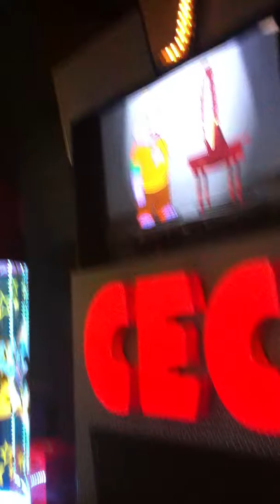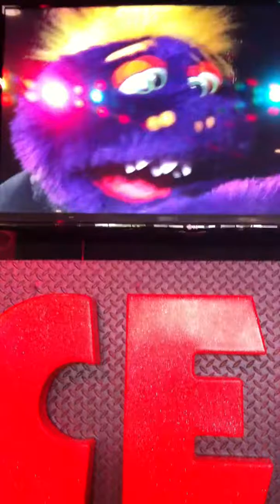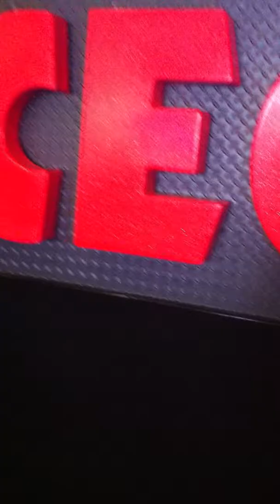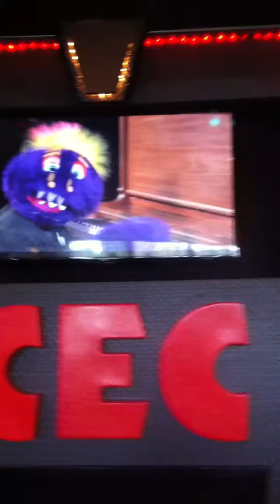CEC LOUISIANA ARCHIVES: Chuck E. Cheese's Lake Charles, LA ~ "Nobody Knows"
-A Song Sung From Our Very Special Purple Monster...Munch!
-Recorded In Lake Charles Louisiana
-Part Of The April 2016 Show
-Crazy Kid Messing With The Chuck E. Cheese Bot.Lol